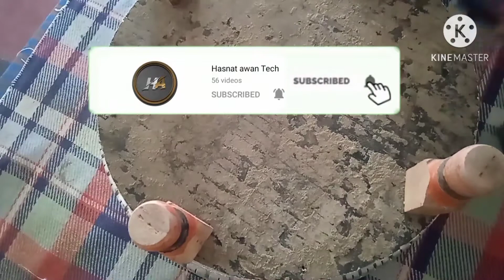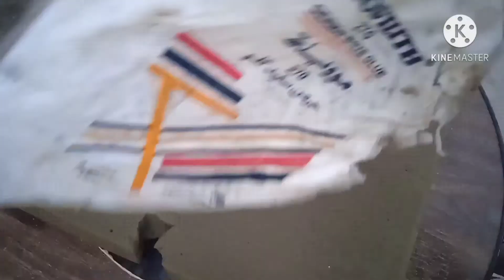How to make tyre sofa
It is a very beautiful sofa lt is a very amazing sofa it is a room decoration

Hasnat Awan tech